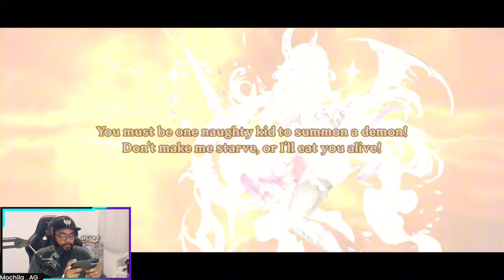SAIU GLOBAL! NOVO MMORPG pra PC e MOBILE | GRAN SAGA GLOBAL VALE A PENA? GAMEPLAY BR DOWNLOAD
Gran Saga é um título do tipo MMORPG desenvolvido pela NPIXEL, uma empresa Coreana focada em jogos do gênero. O novo jogo promete ser uma inovação no nicho, principalmente pelos seus belos gráficos e por possuir cross play entre dispositivos mobile e PC.

**Peso do game:

5,92GB